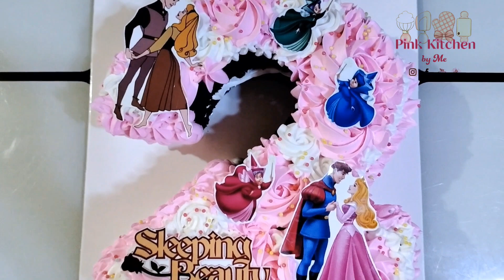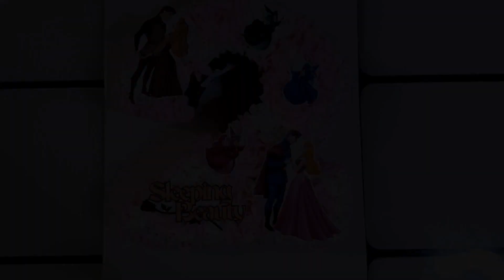NUMBER CAKE / SLEEPING BEAUTY / CAKE DECORATING